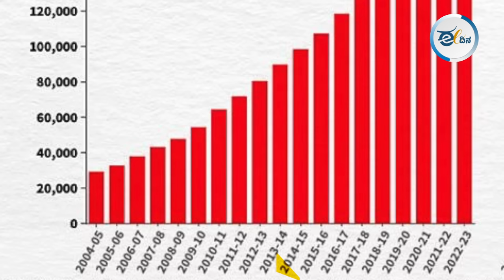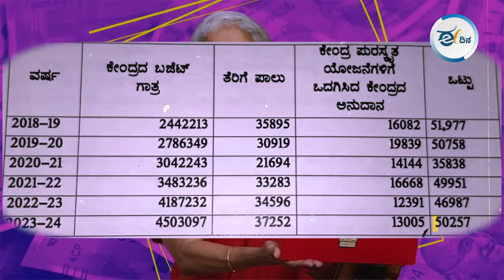ತೇಜಸ್ವಿ ಸೂರ್ಯ ಎಷ್ಟು ಚೆಂದ ಸುಳ್ಳು ಹೇಳ್ತಾರೆ ನೋಡಿ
ಕೇಂದ್ರ ಸರ್ಕಾರ ಕರ್ನಾಟಕಕ್ಕೆ ತೆರಿಗೆ ಹಂಚಿಕೆಯಲ್ಲಿ ಅನ್ಯಾಯ ಮಾಡಿಲ್ಲ ಅಂತ ವಾದಿಸ್ತಾರೆ‌. ರಾಜ್ಯದ ಹಿತಕ್ಕಿಂತ ಮೋದಿ-ನಿರ್ಮಲರನ್ನ ಮೆಚ್ಚಿಸುವುದೇ ಮುಖ್ಯ ಎನ್ನುವಂತಿದೆ ಅವರ ನಡೆ. ಈ ಹಾದಿಯಲ್ಲೇ ಟಿ.ವಿ ಚಾನೆಲ್‌ನಲ್ಲಿ ತೇಜಸ್ವಿ ಸೂರ್ಯ ಕೊಟ್ಟಿರುವ ಸಂದರ್ಶನದಲ್ಲಿ ಹೇಗೆಲ್ಲ ಸುಳ್ಳು ಹೇಳಿದ್ದಾರೆ ಅನ್ನೋದನ್ನ ಜಾಗೃತ ಕರ್ನಾಟಕದ ಬಸವರಾಜು.ಬಿ.ಸಿ ಅವರು ವಿವರಿಸಿದ್ದಾರೆ ನೋಡಿ.